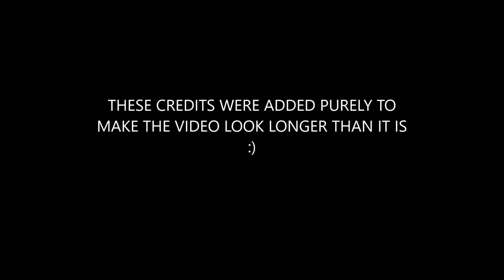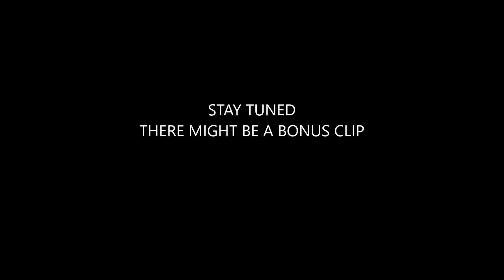Revenge of the Fifth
THE EPIC CONCLUSION TO YESTERDAY'S VIDEO!

yeah JK